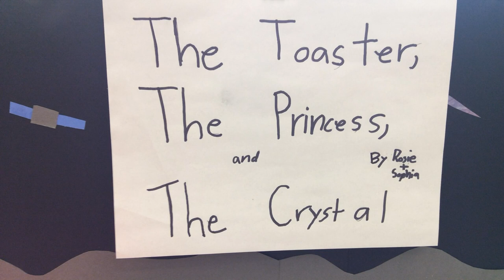The Toaster The Princess and The Crystal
A single day of stop motion moviemaking produced this animation by 5th graders Sophia and Rosie by following the Digistars Make-a-Movie Workshop Ltd. curriculum.